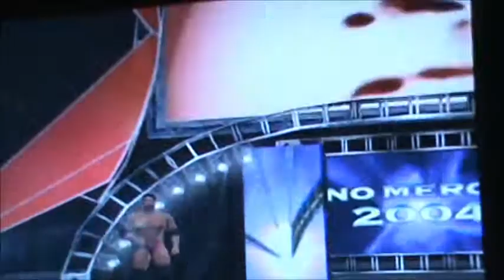No Mercy Hardcore Wrestling - Kit Trustworthy vs Batista (09-11-11)